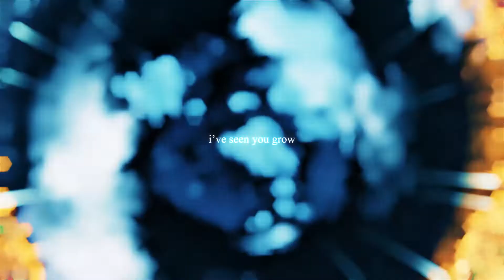made in abyss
spoiler warning for season 1